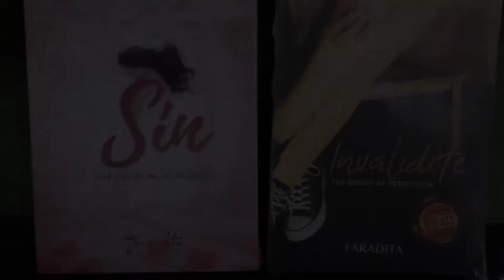NO.4 DARI INDONESIA FILM INS3S TERLARANG !!!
Inses atau pernikahan sedarah dianggap tabu ,yang sering diceritakan film sebagai hubungan antara saudara, sepupu atau saudara tiri adalah salah satu hal yang sering bikin kita deg-degan tapi tetap penasaran.